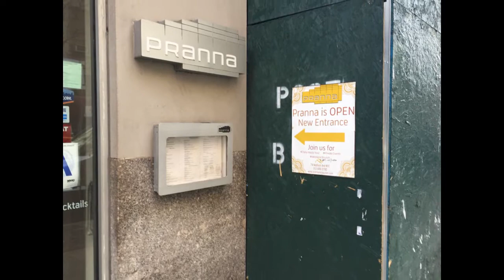Controversial, Opposed Pranna Lives on in Flatiron thanks to Court Decision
Pranna Club lives on in Flatiron Thanks to a recent Court Decision despite neighborhood opposition, controversy ...